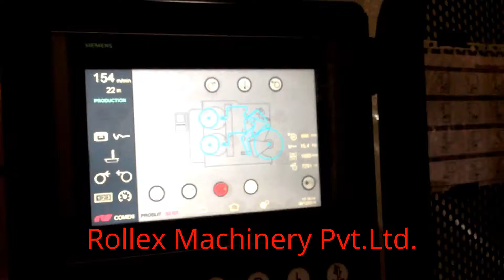CANTILEVER SLITTER REWINDING WITH COMEXI TURRET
MODEL :- R-TW-450